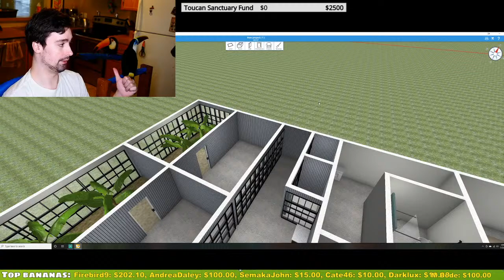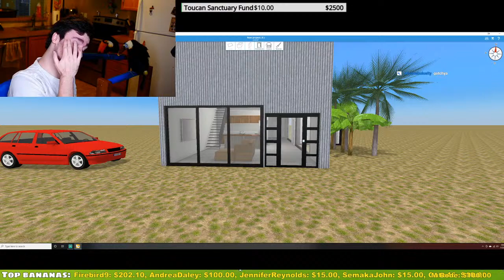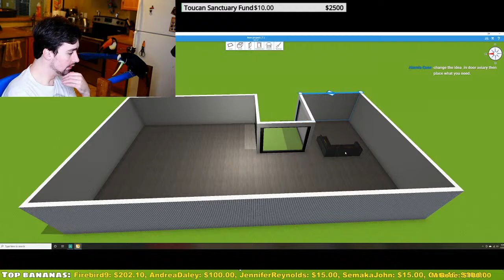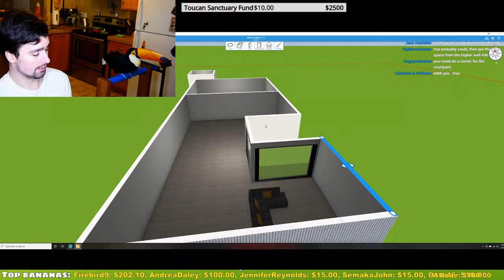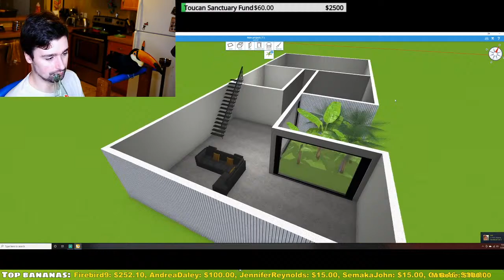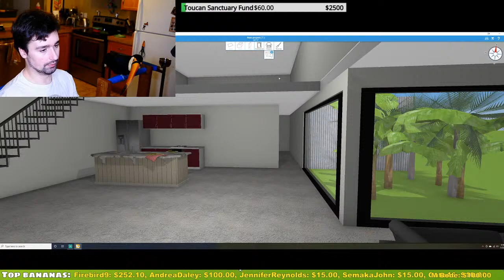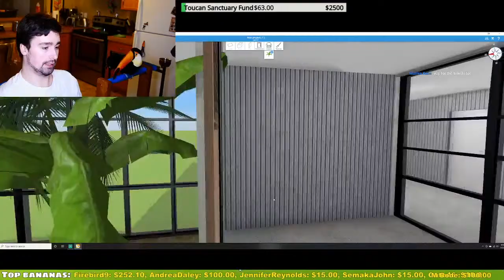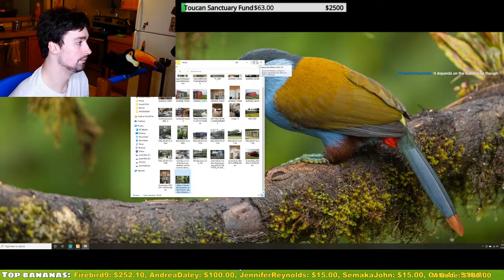Designing our REAL Toucan Sanctuary (Maybe Games After)